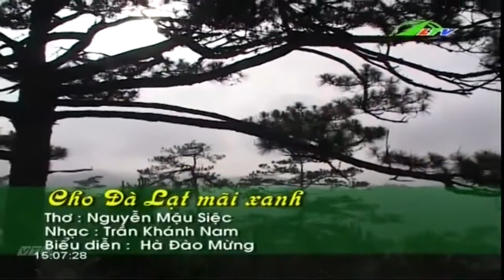Cho Đà Lạt Mãi Xanh | Ca Nhạc | Lâm Đồng TV